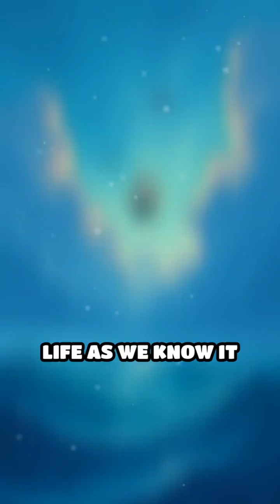What If Gravity Flipped Upside Down?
Imagine waking up in a world where gravity pushes you skyward instead of down! How would life change?